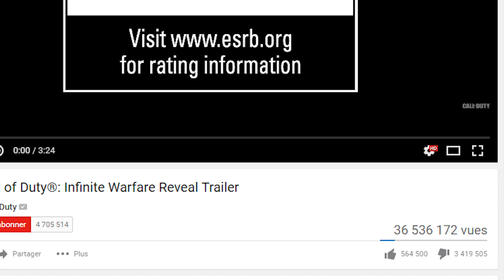FLOP JEUX VIDEO 2016 - Conkerax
Ici Conkerax au rapport, pour cette première vidéo de 2017 présentant mes 5 FLOPS jeux vidéo de 2016.

 Entre Blockbusters ratés, promesses non tenues et jeux pas finis, il y à de quoi être déçu pour certains !

En espérant que vous passerez un très bon moment sur cette vidéo, n'hésitez pas à la partager, à commenter et à me laisser votre avis, vos propres deceptions jeux vidéo en commentaires. Je suis un petit curieux :)

Merci par avance et bon visionnage !